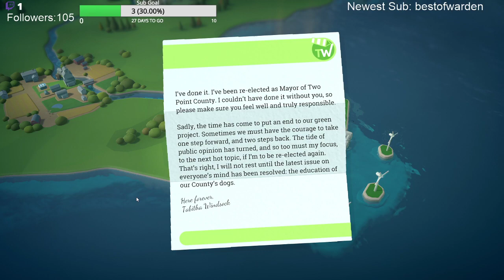Two Point Hospital Off The Grid DLC - WindSock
My entire live stream of the second level in the new DLC getting it to 3 stars in 3 hours